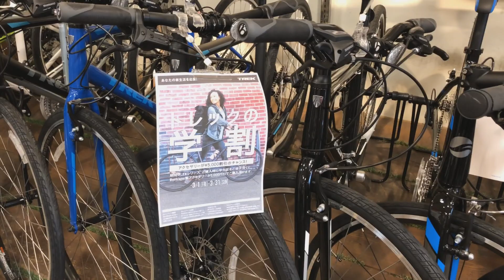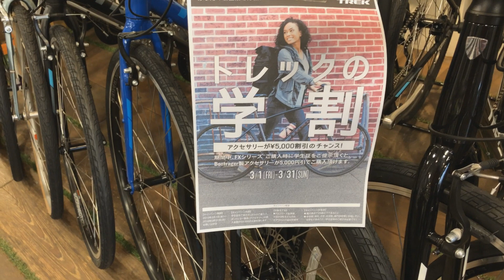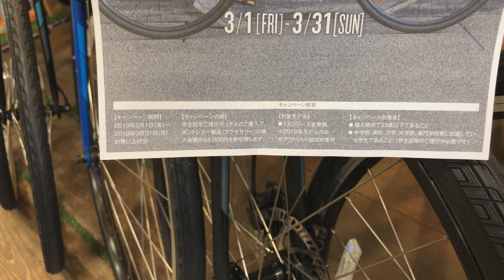クロスバイク| 初心者向けクロスバイクを買うときのポイントご紹介！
新学期、新生活に向けて新しい自転車をお探しかと思いますが、その中でもクロスバイクを検討されている方向けに、簡単に選び方をご紹介します。購入のご参考にしてください。